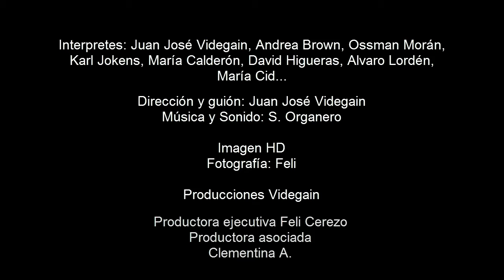Trailer-Teaser El psicólogo.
Sobre el tema de los malos tratos a la mujer, el director y guionista, J. J. Videgain, vuelve e incluso a actuar para apoyar y mostrarnos en este documento, como en la carrera de un psicólogo ha habido innumerables casos que debían de entristecer a la sociedad y dar todo el apoyo a la mujer que sufre malos tratos, tal es el caso que adaptó su relato el doctor para actualizarlo a la realidad actual que es muy preocupante y aunque se siga ignorando desde ciertas instituciones y lugares, el problema sigue empeorando, no será este equipo quien se olvide de ello ya que ha colaborado para intentar que no se olviden sus problemas. NO AL MALTRATO. FEMENINO.